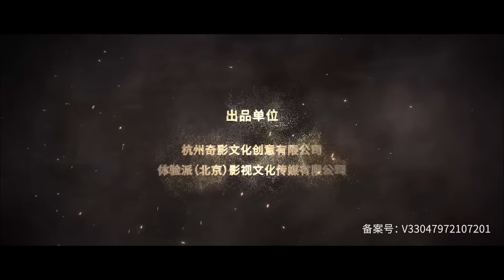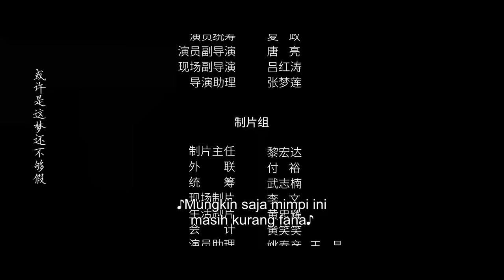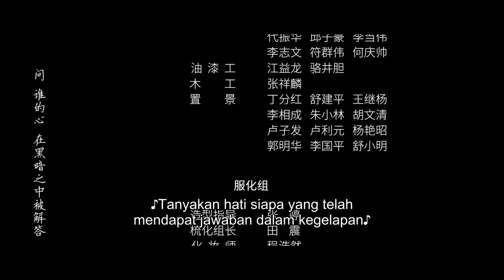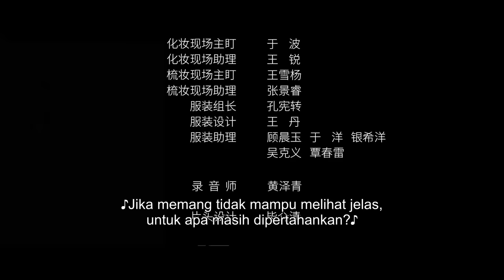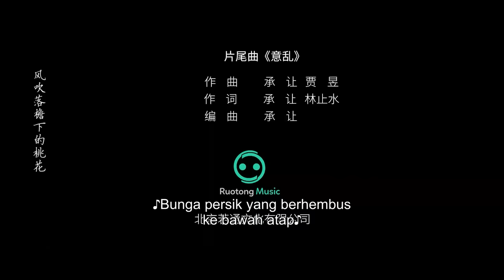【INDO SUB】Prajurit Hebat di Makam Kuno (Top Mountain Duel: Tomb of the Gods) | Film Action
▶Sinopsis Top Mountain Duel: Tomb of the Gods
Kisah fantasi keturunan Guigu dan berbagai orang yang mencari "prajurit raksasa".

▶Info Produksi
Sutradara: Li Chen
Pemeran: Yan Jie/Liu Chang/Yu Yankai/Han Dong/Gao Yuqing